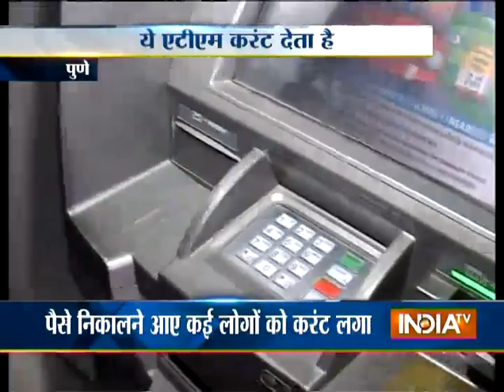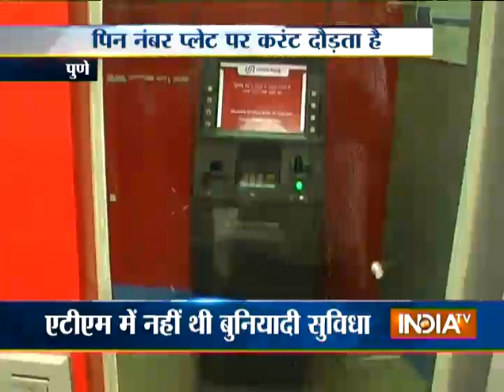Afer Delhi Electric shock in Pune ATM booth